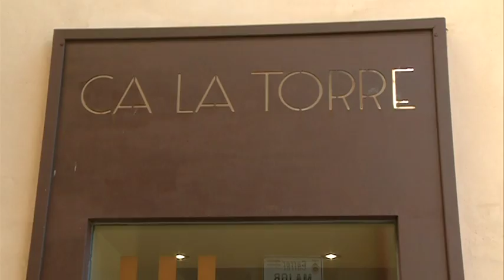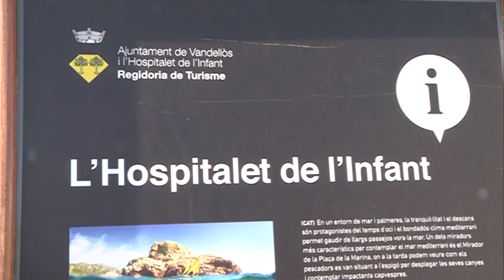Bones previsions de creixement turístic per aquest 2017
El president de la Diputació de Tarragona va tenir una trobada amb mitjans de comunicació del territori per tal d'explicar les novetats i fites més destacades de la demarcació.